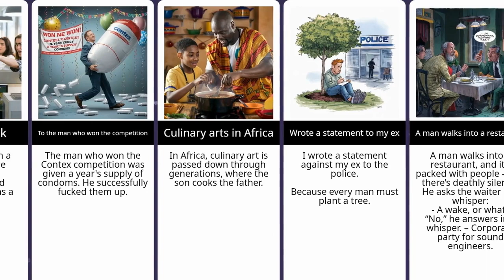JOKES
A fun selection of the funniest anecdotes, jokes and pranks that will lift your mood and cause a sea of positivity.